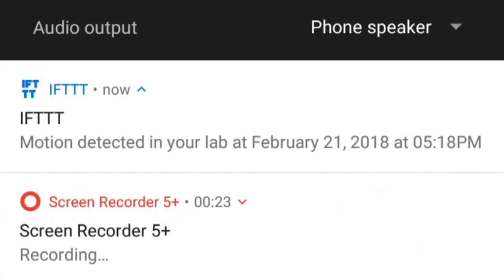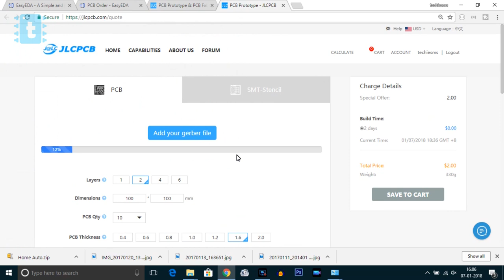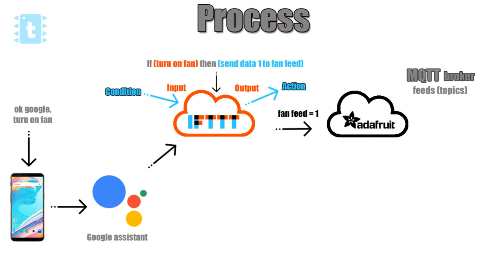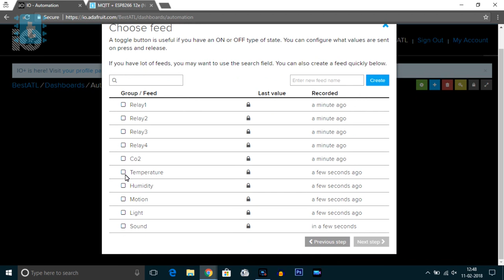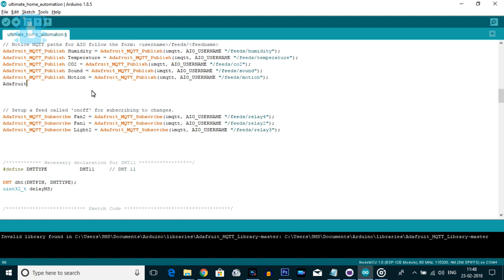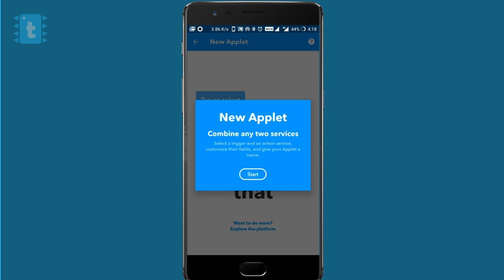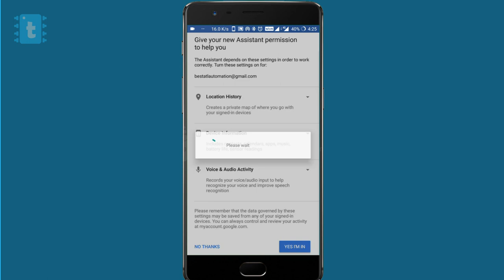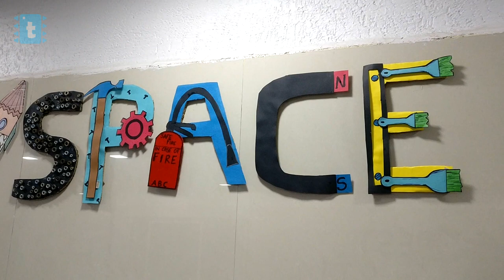Google Assistant Controlled Multiple Appliances | Monitor Sensor's data | IoT Projects | ESP8266 12e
This video shows to make one IoT project using ESP8266 12e board(NodeMCU) with which you can make,

- Controlling multiple appliances through Google assistant from anywhere in the world

- Monitoring sensor's data from anywhere in the world

- Automating home appliances(lights,fans,etc) whenever we enter into the room using motion sensor

- Getting notifications on our phone whenever anyone secretly enters in our room or lab.

- IoT based Air quality monitoring device by attaching dust sensor,Co2 sensor,Temperature,humidity etc

these are some of many applications which can be made using this single project.

Timeline

0:00 Introduction to the Project
1:00 Components introduction and their uses
2:37 PCB designing,Ordering and Soldering
4:14 Circuit Diagram
4:26 Process of working of this whole project
4:44 How IFTTT works?
5:33 How Adafruit MQTT Works?
7:46 Making account in Adafruit MQTT and Configuring it
10:09 Explaining the code used in this project
15:20 Configuring IFTTT on your smart phone
18:10 Working of this Project in Action
19:57 Introduction about the Lab where I installed the project(Best ATL)
21:03 Giveaway Contest announcement

ESP8266 12e development board(NodeMCU)

5V Relays

1n4007 Diode

BC547 transistors

330ohm resistors

16 channel analog multiplexer module

PIR motion sensor

MQ35  sensor

Sound Sensor

Light Sensor

DHT11 Temperature and Humidity sensor

7805 Regulator IC

9V Power Adapter

2 pin PCB mount screw terminal

if you love watching my videos and interested in learning new new projects,then donate me at PayPal so that I can do it forever and better then before.

Code & Library